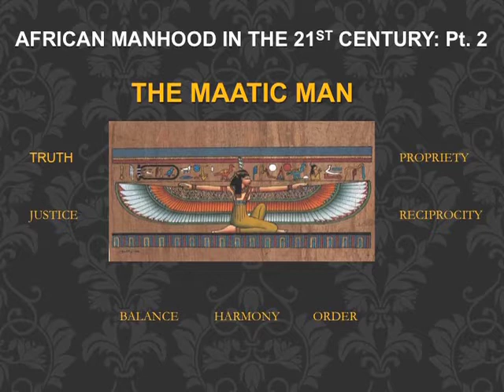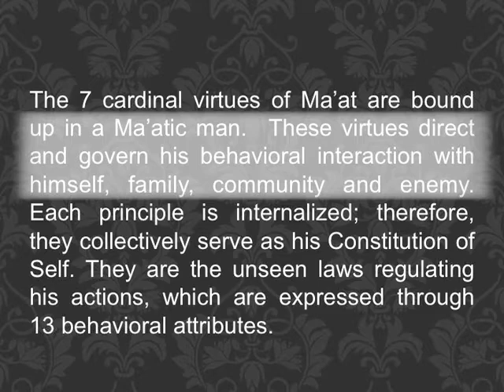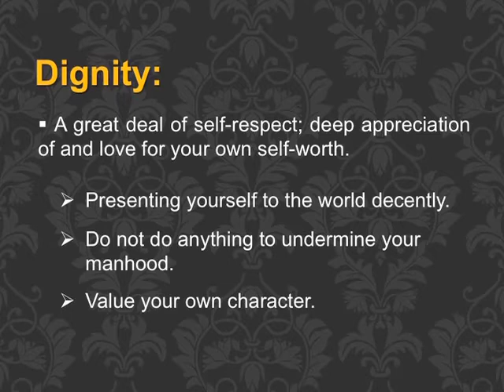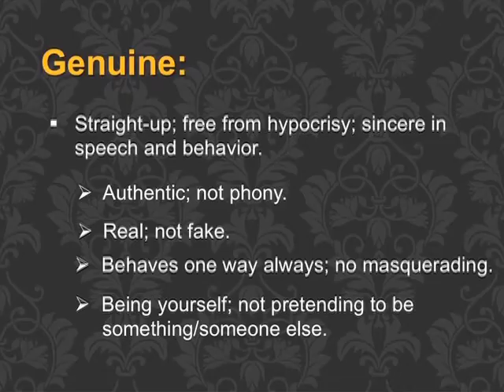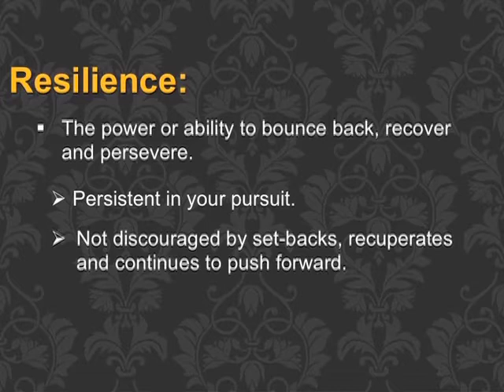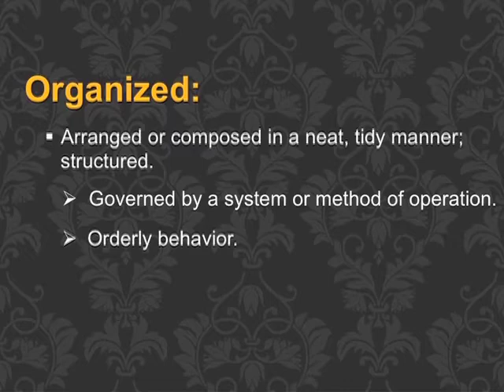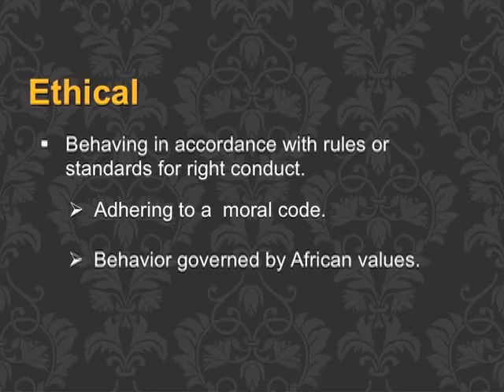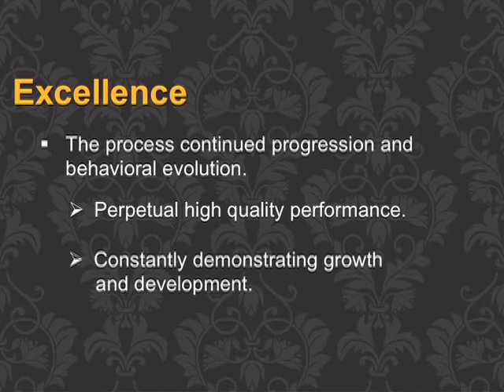Maatic Man - Imhotep Asis Fatiu